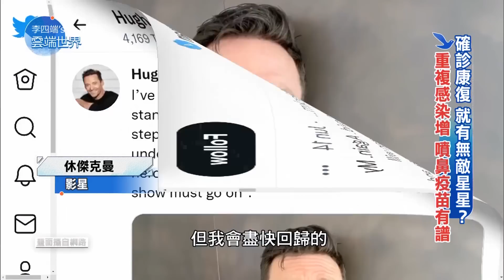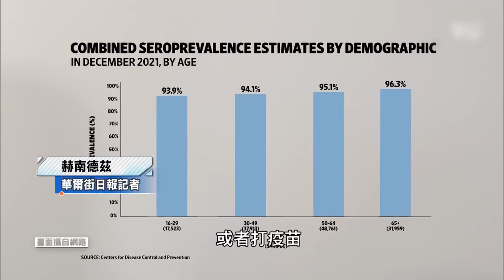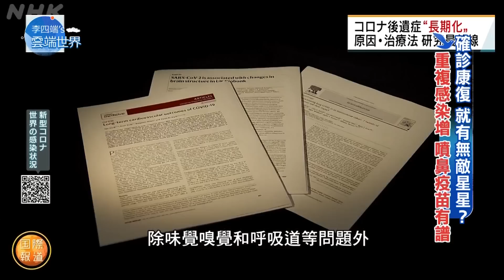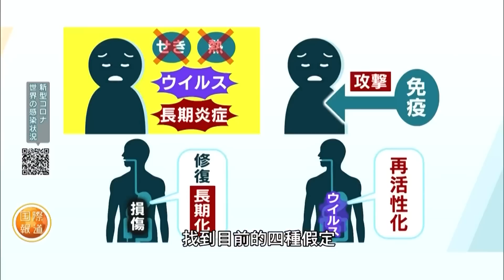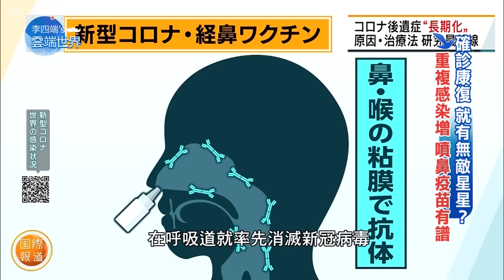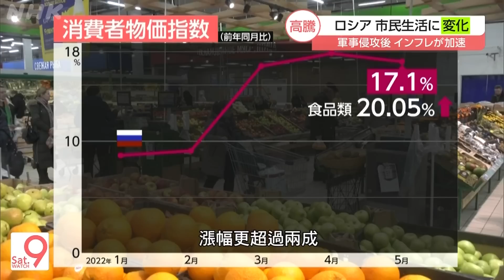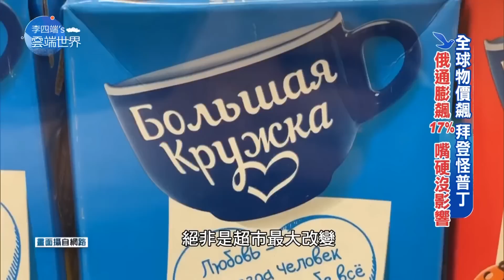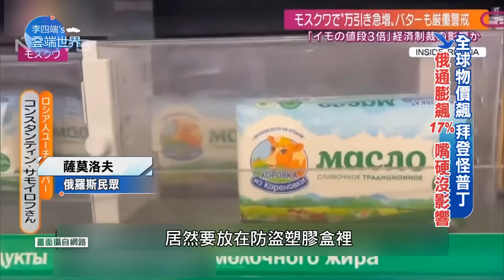【李四端的雲端世界】香格里拉對話 對弈台海 沖繩再增32架軍機 備戰 2022/06/19 第514集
確診康復 就有無敵星星？重複感染增 噴鼻疫苗有譜
美印太戰略 抗中第一線 沖繩再增32架軍機 備戰
香格里拉對話 對弈台海 美日齊護台 中不惜一戰
全球物價飆 拜登怪普丁 俄通膨飆17% 嘴硬沒影響
德法義領袖 歐盟求和派 終於訪基輔 改口變親烏？
融雪暴雨一起來 釀成災！美黃石公園 34年首關閉